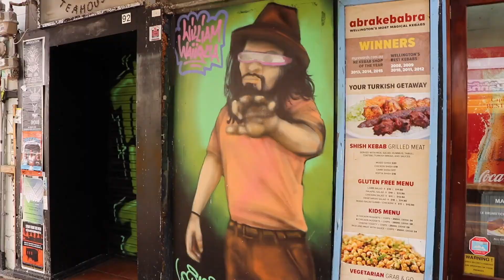lil nz trippy